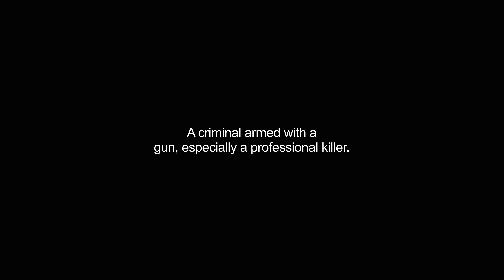gunman video Dictionary meaning and pronunciation